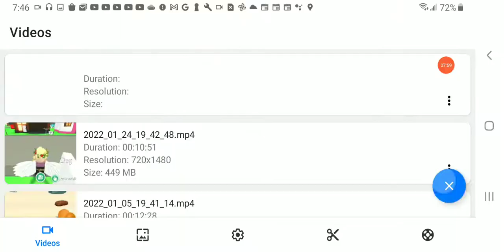Roblox deathrun update #97